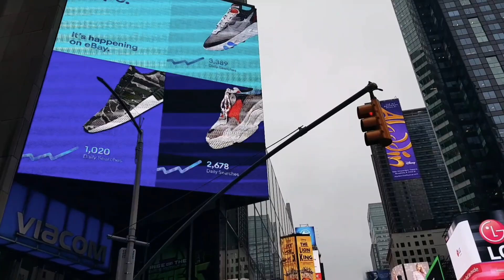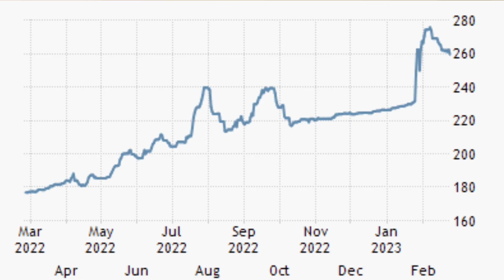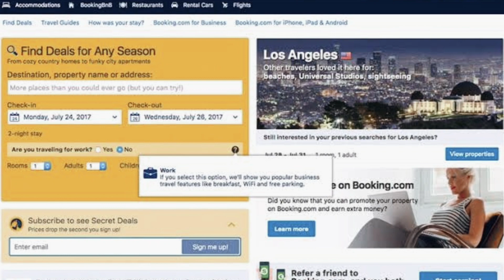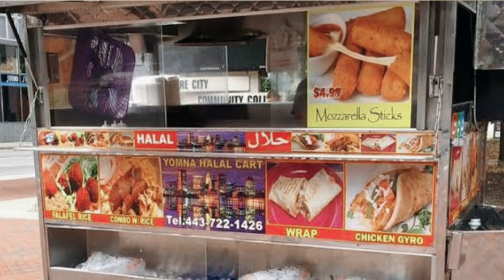FOR USA VISA HOLDERS | important information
This is informative vi6for those who got USA visas and are planning to fly soon . . .
I hop this video will help you while travelling.  .

WATSAPP  : 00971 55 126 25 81 ( NO CALL )